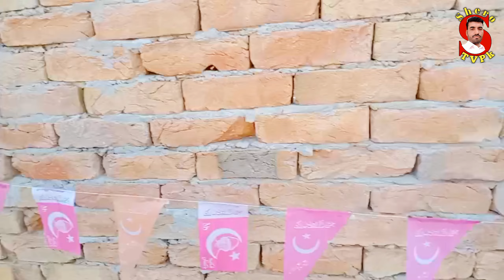14 August Mubarak | Baja Baja ke | sheru tvpk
assalamu alaikum salaam sub doston ko 14 August Mubarak kaise ho doston ummid hai ki aap sab khairiyat se doston video banane ka maksad aapko pata chal hi kya hoga pher bhi aapko batata chalun is video banane ka maksad yahi hai ki humne bhi 14 August banai hai lekin is Tarah Nahin yah din bhar din logon ke kharche aur bacho ke sath sath bade 14 August wale din aur usse pahle aur bad mein  paje lekar Gali mohallon mein jakar aur bajaron mein logon tang karte Hain aur dusra kharch karte Hain paison se itne mahange mahange baje vagaira lene hain usse behtar hai ki Ghar mein Raha Koi achi cheez bana le kha Le ya Apne gharwalon per kharch Karen ya paudhe vagaira lagaen jismein fayda bhi hai to yah baje to ek logon ko tang bhi karte Hain dusra hi kuchh din ke bad yah Tut jaate Hain yah fijul kharchi hai hamara video banane ka maksad yahi tha doston ki aapane pahle Meri video ko dekhkar usko viral karvaya to sab bhaiyon se request hai ki is video ko bhi aapane dekhna hai aur like comment vagaira jarur Karne hain aur share bhi karni hai sab doston ka shukriya jinhone Meri video Dekhi channel ko subscribe Kiya milte Hain Kisi next video mein tab tak ke liye Allah Hafiz

background music YouTube library download don't copyright music